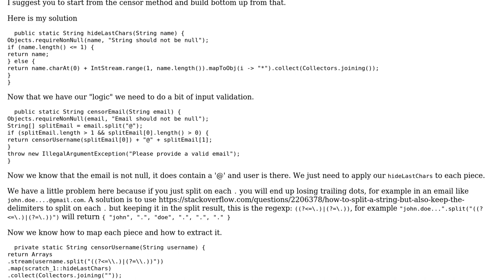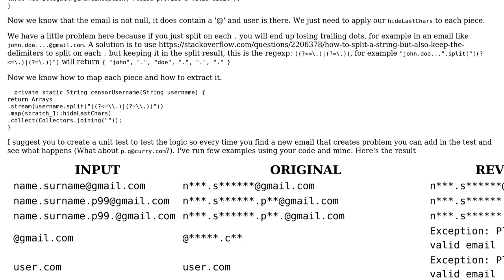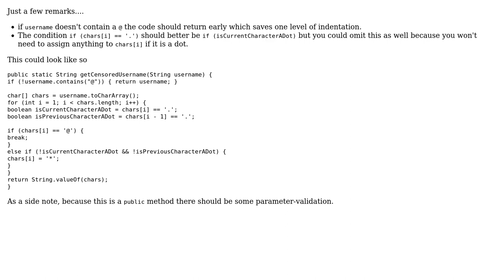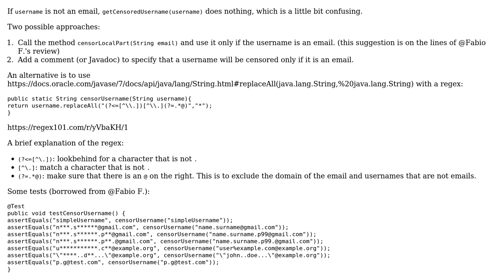Censoring emails in Java (3 Solutions!!)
Censoring emails in Java

With thanks & praise to God, and with thanks to the many people who have made this project possible! | Content (except music & images) licensed under CC BY-SA | Music | Images & others | With thanks to user Toby Speight user Marc user Jack_Russell user Heslacher user fabiofili2pi and the Stack Exchange Network Trademarks are property of their respective owners. You are responsible for your own actions.